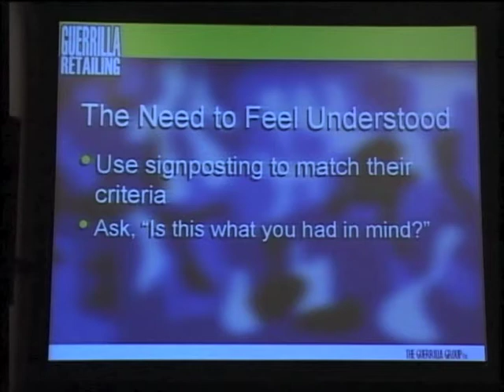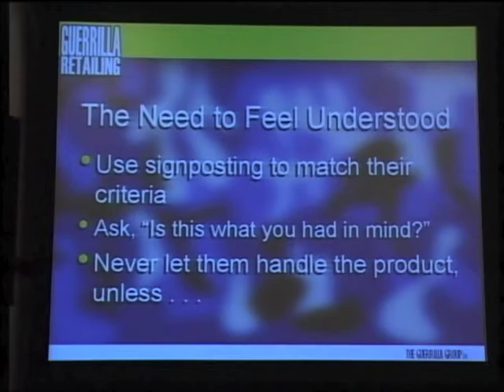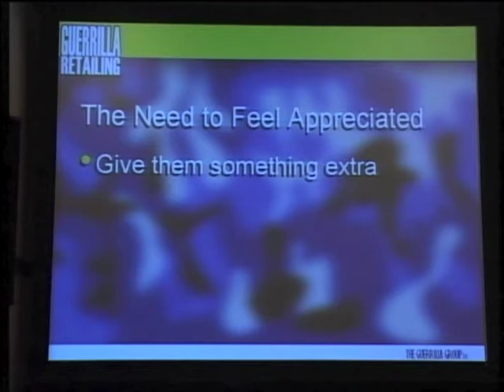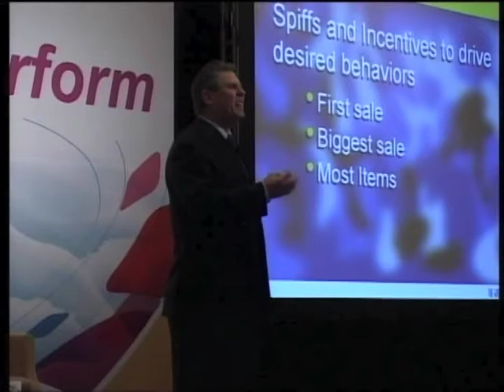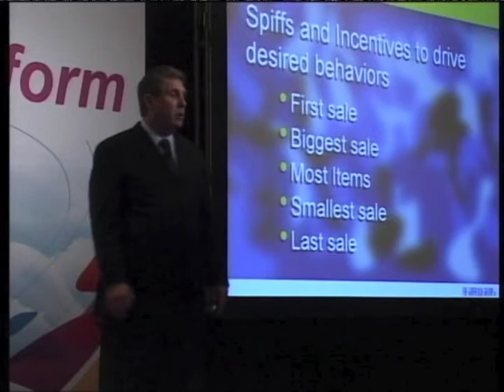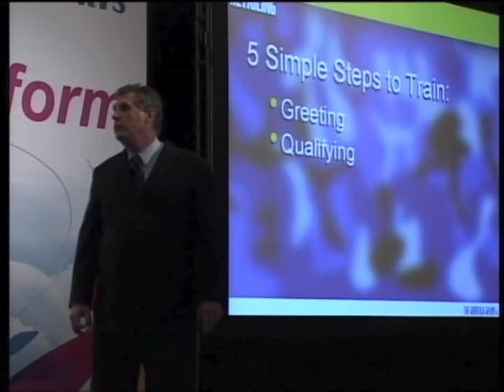"Guerrilla Retailing at KLIA," Part 3 of 3, Orvel Ray Wilson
In this 45 minute keynote, international marketing speaker and Guerrilla Selling author Orvel Ray Wilson shares his insights on airport retailing with the Malaysian Airports Concessionaires Conference in Kuala Lumpur.

In Part 3, he completes discussion of the 5 Things Every Customer Needs, and suggests simple techniques to build rapport, up-sell and cross sell, and sell to a higher ratio of traffic.

Best Guerrilla Marketing Speaker